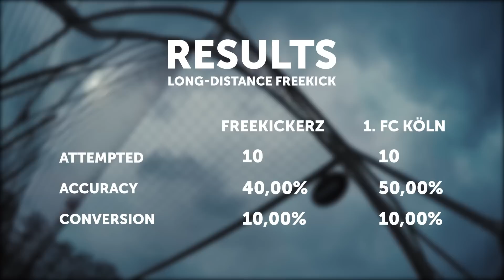Freekickerz vs 1. FC Köln - Betsafe Freekick Challenge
Four players from Bundesliga club 1. FC Köln and the biggest football YouTube channel Freekickerz take on an extraordinary challenge.
Which team will demonstrate the best precision and who would beat even the best keeper in the world with an unsavable top corner free kick? Watch 3 other 1.FC Köln vs Freekickerz challenges

Statistics show that the conversion rate of the best free kick takers in the top European leagues lies between 23.5% - 10%.
CR7 managed a conversion rate of 4,2% in the 2014/15 season.

Sit back and enjoy as Cologne goalkeeper Timo Horn, left-back Jonas Hector and attacking midfielders Marcel Risse and Milos Jojic take on the freekickerz in this amazing free kick challenge!

Who do you think scored the best free kicks?